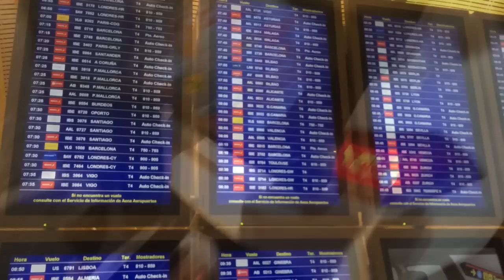Vlog | Met Nike naar Madrid | Juvat Westendorp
Vorige week zat ik een paar dagen in Madrid voor Nike. We presenteren dan middels dans meestal de nieuwe collectie voor het nieuwe seizoen.